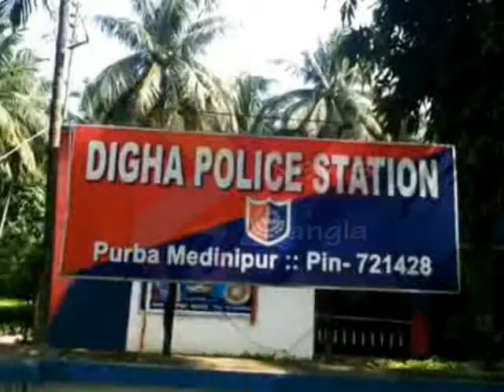DIGHA MOUTH TEST#11 11 19 SAMIR MAITY#